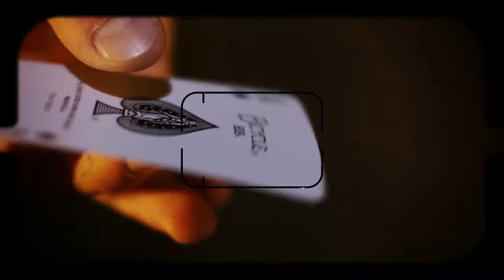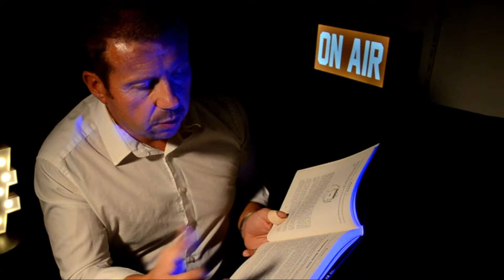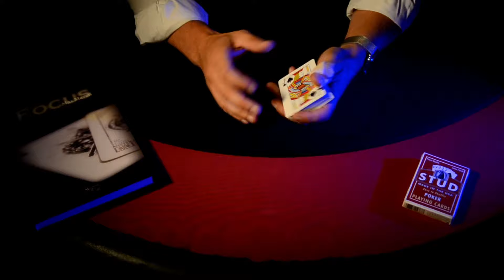ASSEMBLÉE D'AS DE MAX MAVEN PAR MAURICE DOUDA MAGIE # TRICHEUR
Des tours de magie, c'est aussi sur la chaîne de Maurice Douda. Aujourd'hui Maurice vous propose un effet de Max Maven tiré de son livre FOCUS. Un effet simple mais killer !